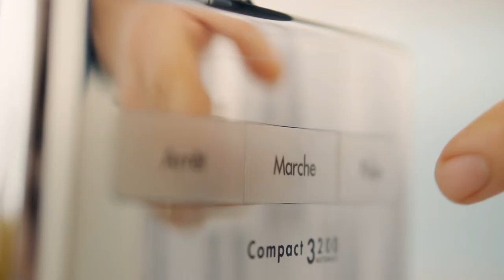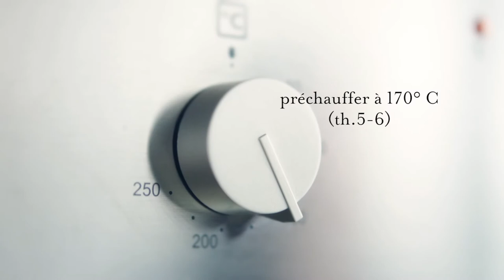Tarte au citron, mousse à la mangue et framboise - Picard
Food Stylist and Action: Emmanuel Turiot
Recipe written by Picard
Client: DDB - Picard
Editor: Bruno Herlin
Director’s Assistant: Thomas Nagabbo
Music and Sound Design: Pierre Michaud
Objects: James Leland Day